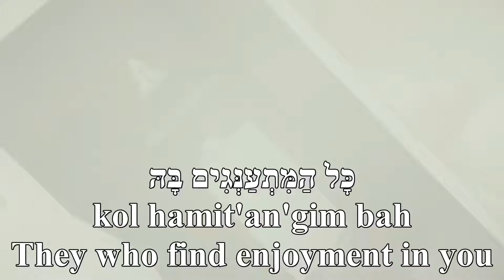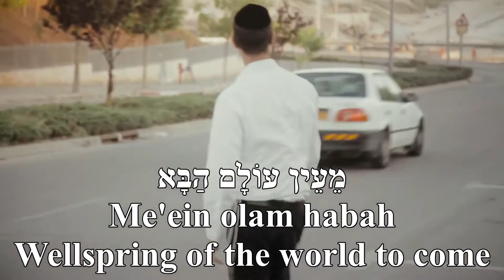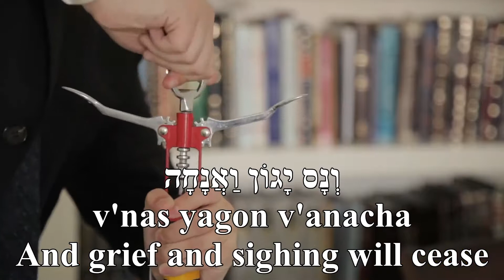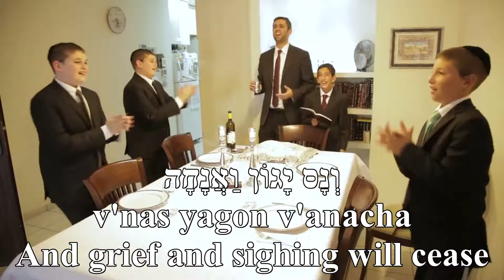Me'ein olam habah Wellspring of Paradise Ari Goldwag Hebrew+English מֵעֵין עוֹלָם הַבָּא גולדוואג